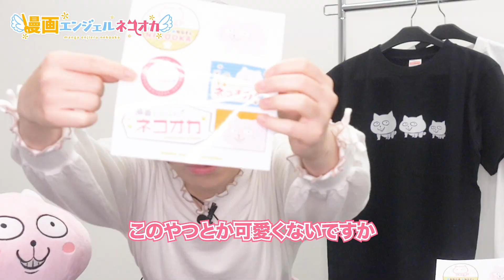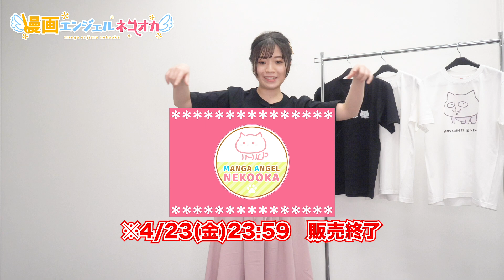漫画エンジェルネコオカのグッズができました！【期間限定販売4月23日まで】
期間限定販売ページ（4月9日18:00～4月23日23:59）

～BGM～

〜SE〜